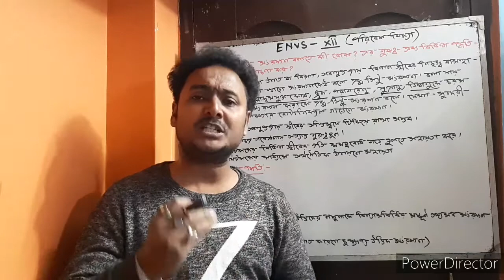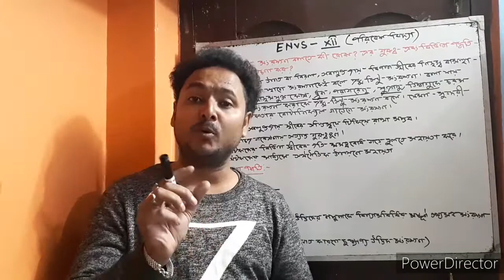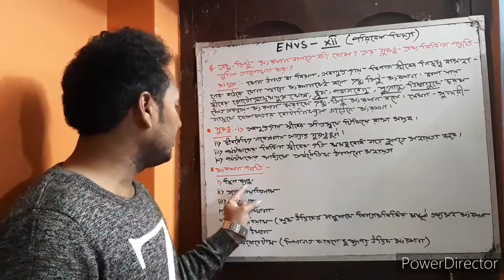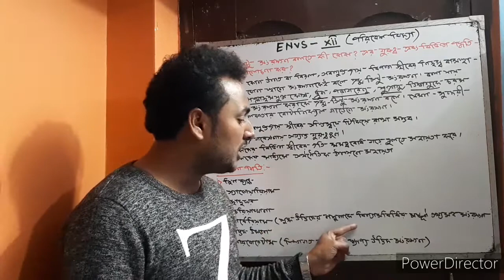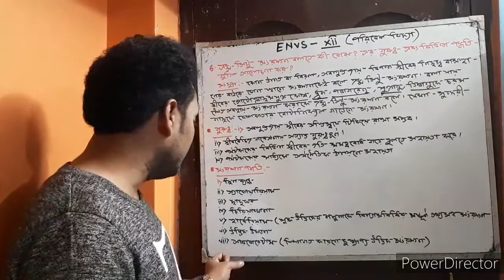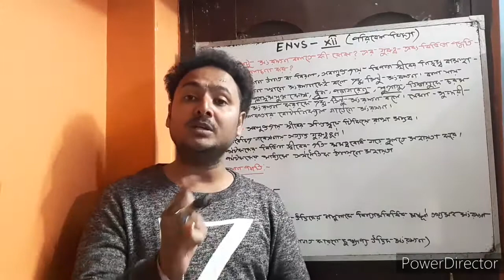Ex - Situ Conservation For Class12 || ENVS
Ex -Situ Conservation

This is an Educational Channel...You can learn  (Geography, Education & Environment) for Class VIII, IX, X & XI, XII (WBBSE & WBCHSE) & Also Educational Motivated Videos...